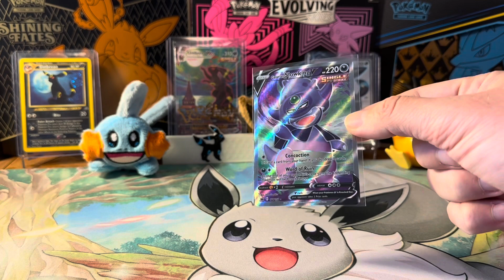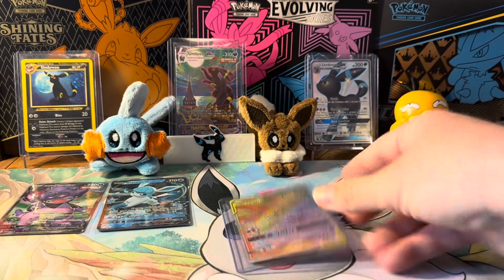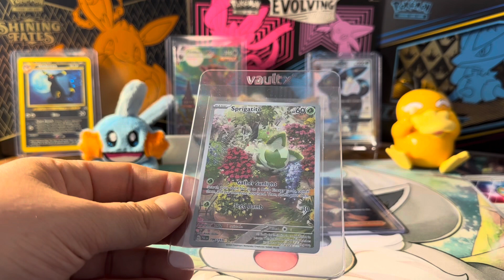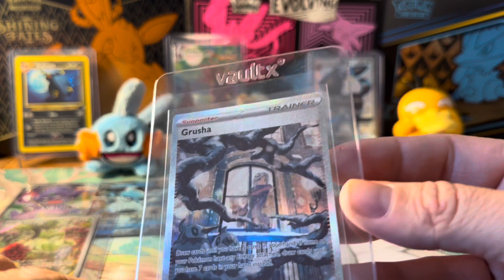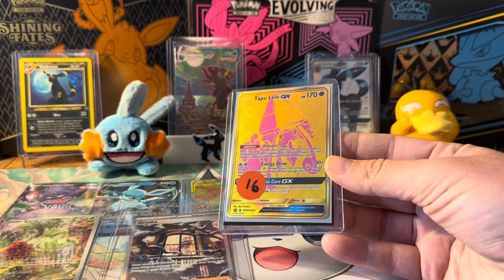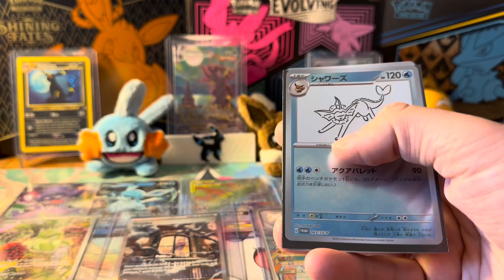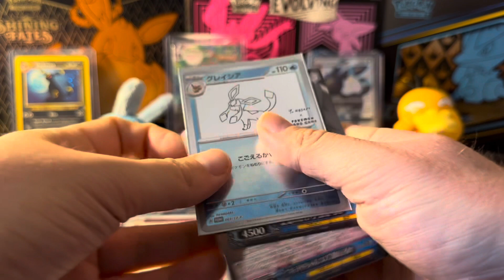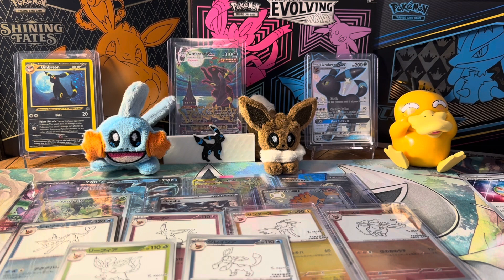Mailbag Monday 📬 Eeveelutions Galore!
It’s mail time! I’ve been making some trades for Paldea Evolved cards, and some of them have finally arrived! The master set is coming along swimmingly, and I’m excited to work my way down on the list of singles needed. Today’s mail also has some Sun & Moon era cards that look amazing. And, I made another purchase from Buyee for some eeveelution cards!

Come hang out and enjoy some fantastic Pokémon cards! 👍 & 🔔